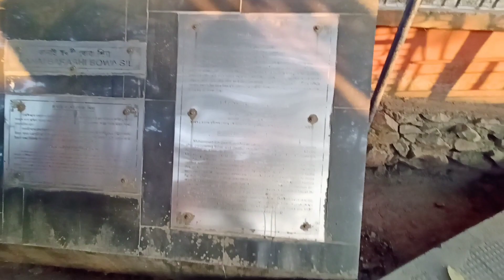Picnic 2022 ।। পুৰা নাচি ফালিদিছোঁ🔥🤣।।Assamese vlogs